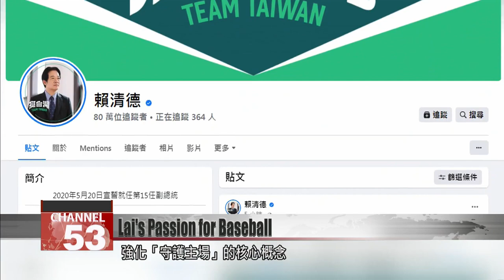Lai Ching-te’s baseball-themed campaign reflects a lifelong allegiance to the game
Vice President Lai Ching-te’s presidential campaign is rolling, and the theme probably won’t surprise political pundits. Lai is well known as a massive baseball fan, and his new campaign plays on the idea of a baseball team logo. The former schoolyard catcher is framing his campaign around “protecting home base.” It’s a theme that reflects a lifelong devotion. Today we look back at Lai’s history with baseball, from a childhood passion to a political allegiance to the game.

On Lunar New Year’s Eve, Vice President Lai Ching-te was sharpening his skills with young players from Tainan’s Baihe Elementary Baseball Team. Taking on the role of pitcher, he was visibly starstruck to get to practice with former Dodgers pitcher Kuo Hung-chih.

Famous for his love of the game, Lai served as a guest baseball critic on TV in 2020, and gave a lecture at NCCU where every analogy was baseball-based.

Lai Ching-te (May 16)
Vice President
Suddenly I just had the feeling like I was on the NCCU home field. I’m the starting pitcher. But today maybe I should get ready to pitch a complete game by myself.

Now Lai has even brought his love of the game into his election campaign design.

This design is on the name cards of his campaign team members: “Team Taiwan” with a home base image. Even his early campaign’s social media is baseball-themed, reflecting the slogan “Protect the Home Field.”

Kuo Ya-hui
Lai Ching-te campaign spokesperson
Yes, it’s because Vice President Lai loves baseball so much. As a little kid he would be the catcher, so he has a special love for home base. You can see how on the top of the picture, it’s a home base shape. That English phrase “home base” has a deep meaning. It protects the team and it protects the home. Vice President Lai thinks this symbol represents everyone on Team Taiwan coming together in a consensus.

Lin Yi-chin
DPP lawmaker
The year the Tainan Giants competed at Williamsport, he stayed up late into the night watching the game and cheering them on. When Dr. Lai was mayor of Tainan, he won the right to host the Under-12 Baseball World Cup for Tainan. He directed the construction of the Asia-Pacific International Baseball Training Centers. He wanted to make Tainan the cradle of baseball in Taiwan.

Lai’s team say we should expect more baseball-themed campaigning on the horizon, perhaps hidden in his DPP campaign designs, or – like the cards – with his team, as he seeks to convince voters he will “Protect Home Base.”